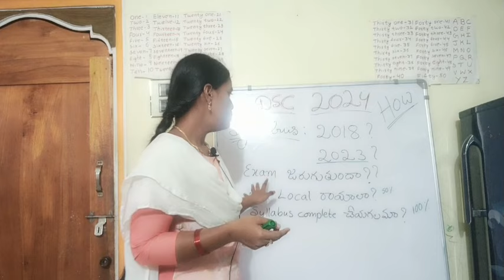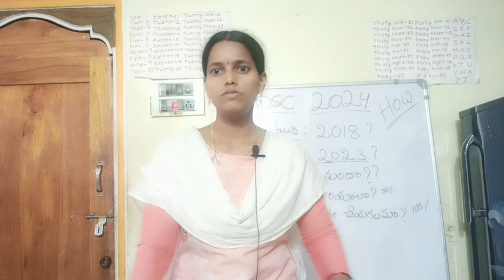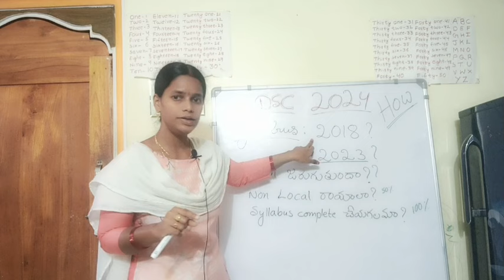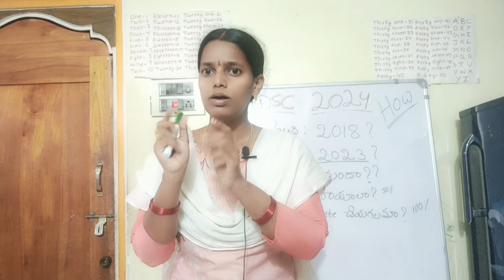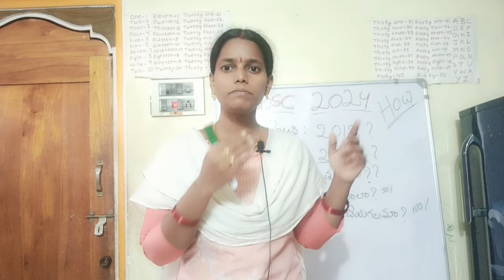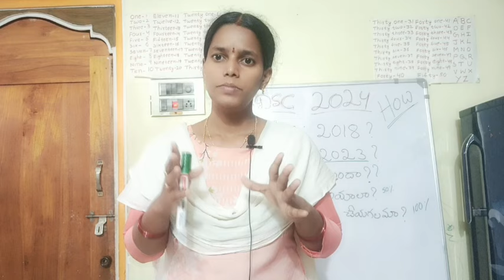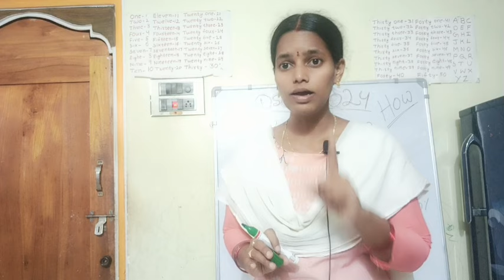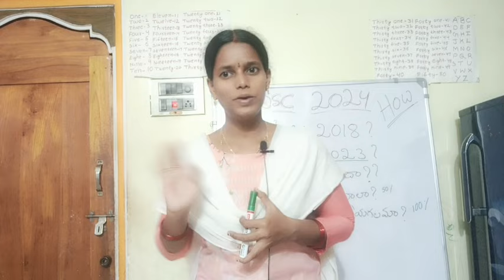#2024 డీఎస్సీ నోటిఫికేషన్ సిలబస్ 2018 / 2023 ఆ ఏంటీ confusion ! 😢 ఎగ్జామ్? నాన్ లోకల్! సిలబస్ ?